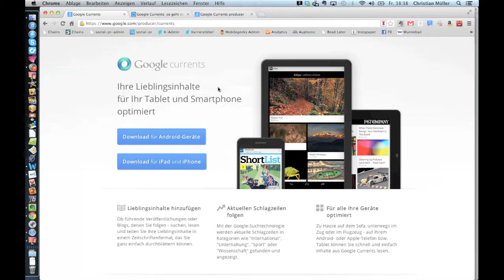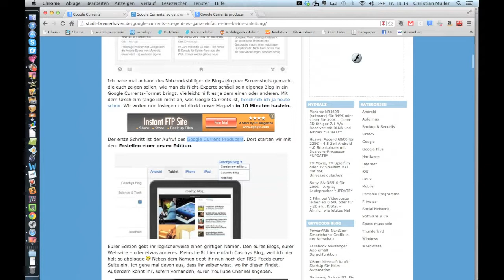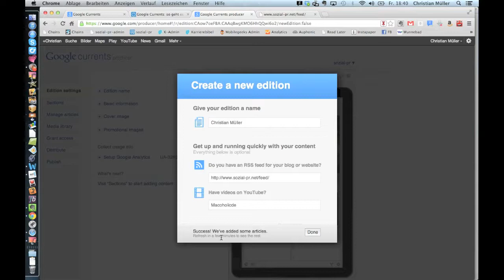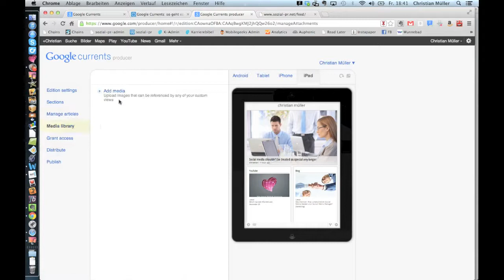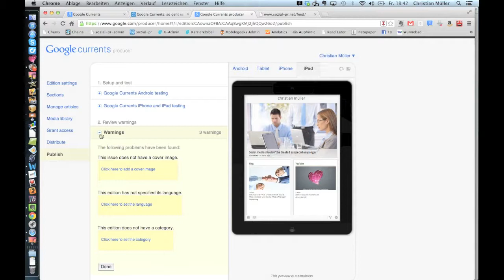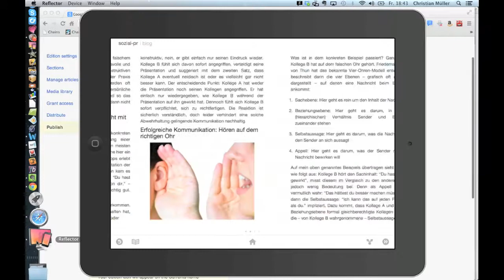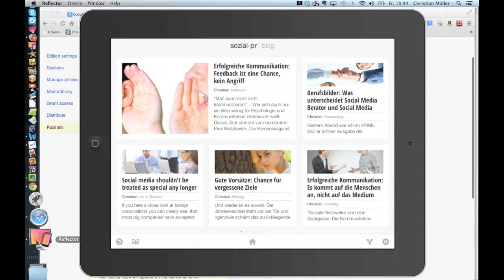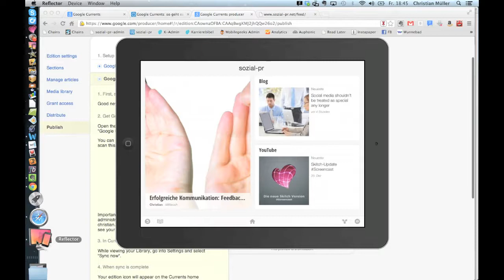Google Currents - Tutorial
Google Currents bietet Euch die Möglichkeit, Artikel und Youtube-Videos Eurer bevorzugten Blogs in einem ansprechenden und für Tablets und Smartphones gestalteten Layout zu lesen. Jedem Blogger kann ich nur empfehlen, sein Blog dort einzutragen. Wie das funktioniert, zeige ich Euch im Video. Die schriftliche Anleitung dazu findet ihr bei Cashy